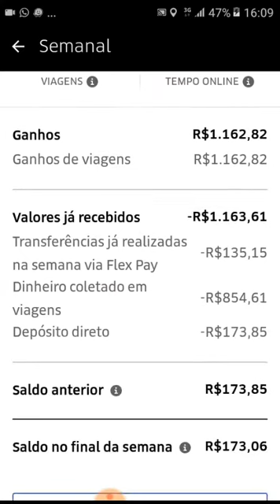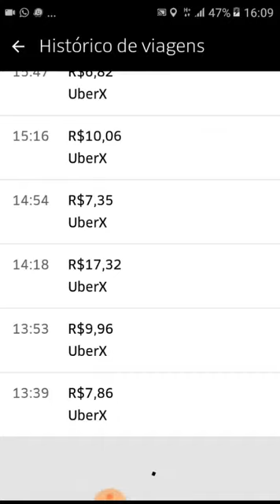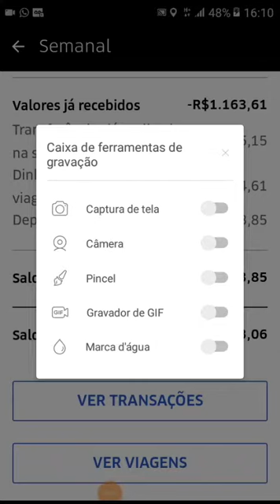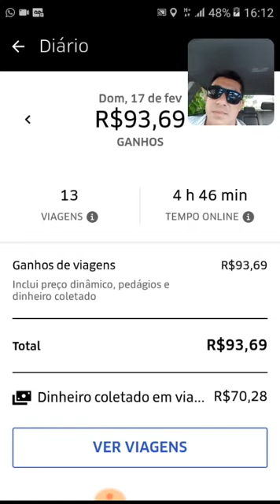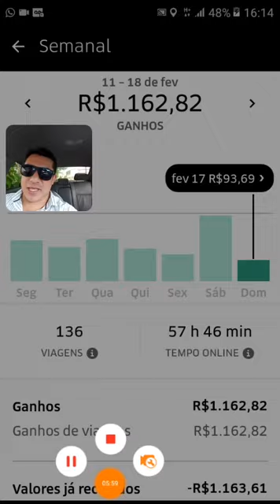UBER/ Meus Ganhos, Semana Completa.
Boa tarde galerinha,  primeiro vídeo sobre ganhos, semana cheia, primeira semana que trabalhei todos os dias, analisem os ganhos e entendam como funciona a margem beleza,  deixe seu like se inscreva e conpartilhe, ah comentem também,  valeu!!!

Quer ser motorista de aplicativo?? cadastre-se com o meu código de indicação